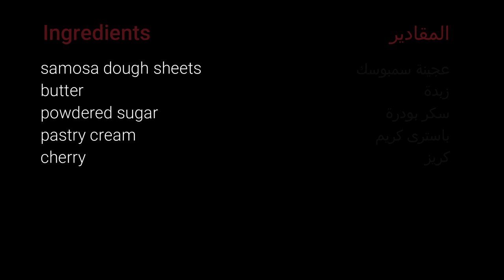حلو الطبقات المقرمش من عجينة السمبوسك crispy samosa layered dessert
حلو الطبقات  المقرمش من عجينة السمبوسك
المكونات:
عجينة السمبوسك
زبدة
سكر بودرة
باسترى كريم
كريز

crispy samosa layered dessert
ingredients:
samosa dough sheets
butter
powdered sugar
pastry cream
cherry